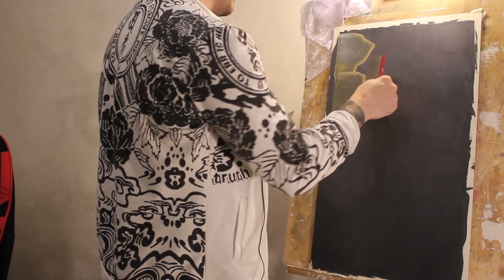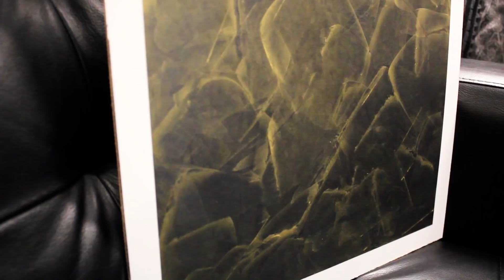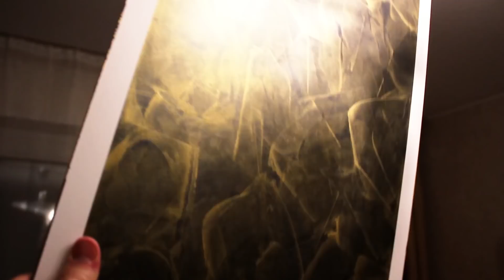Декоративная штукатурка СОВРЕМЕННАЯ С ЗОЛОТОМ / отделка стен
В РОЛИКЕ: Декоративная штукатурка СОВРЕМЕННАЯ С ЗОЛОТОМ.Отделка стен LUNA DI SETA  VGT  SETA GOLD. Обучение, мастер-класс, как наносить своими руками черную штукатурку в современном стиле с золотым отливом.